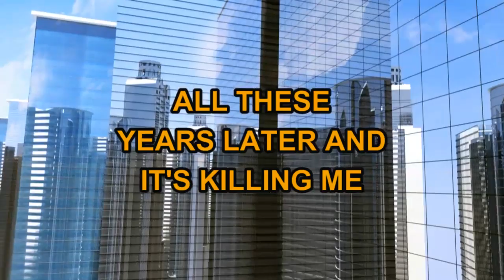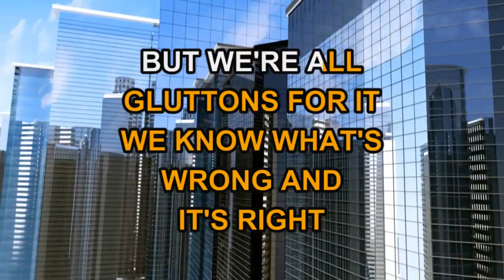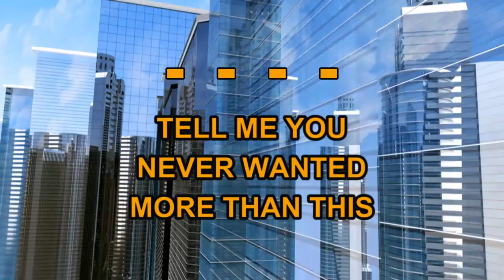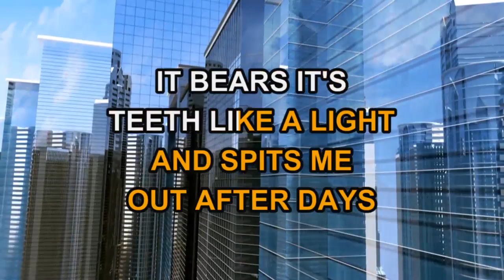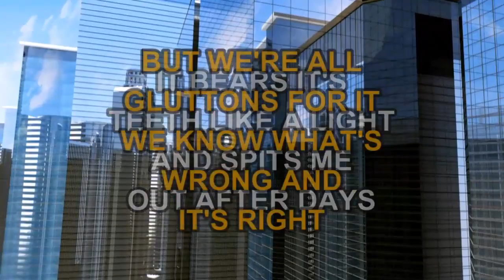Snow Patrol - Take Back The City (Karaoke)